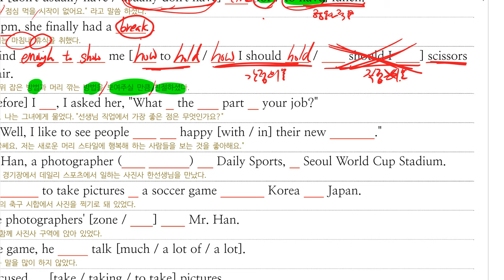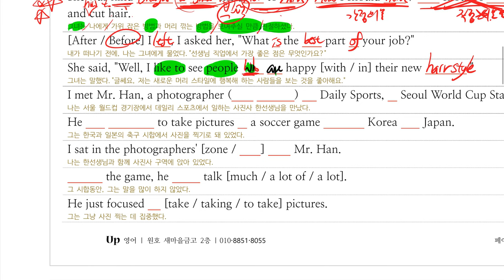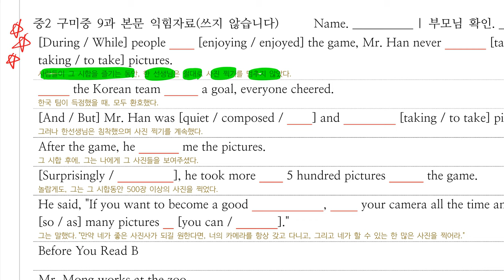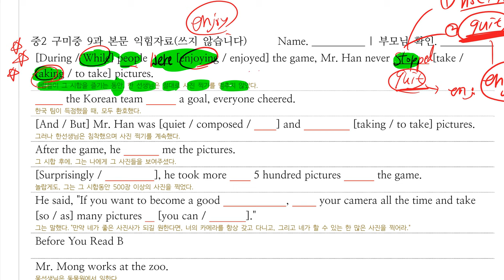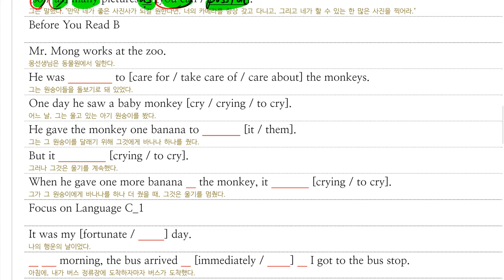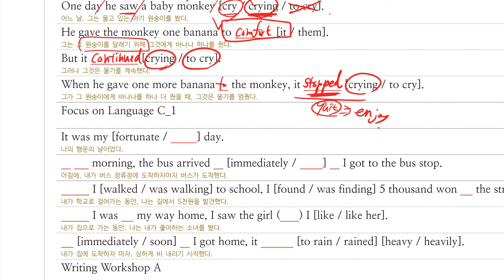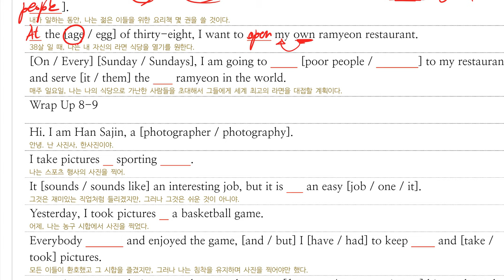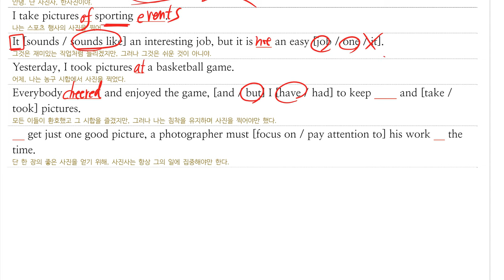중2 구미중 20181210